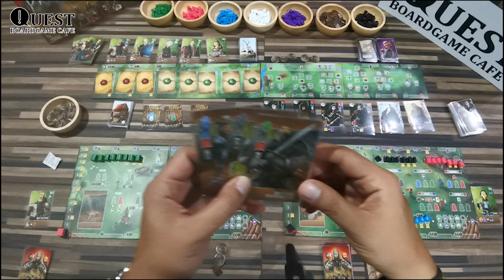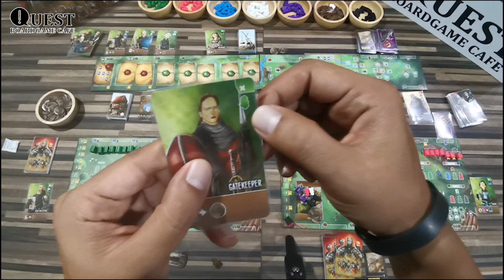EP.27 - Board Game Overview : Paladin of the west Kingdom [นักรบพาลาดินแห่งเมืองตะวันตก]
มีอธิบายผิด 1 จุดนะครับ ตรง Action Absolve
ผมพิมพ์อธิบายไว้ในคลิปแล้วนะครับ เปิด Subtitle ด้วยนะครับถึงจะเห็น
Action Absolve
- สิ่งที่ต้องใช้คือเงิน + ค่าพลังสีน้ำเงิน
- ค่าพลังสีน้ำเงินต้องเท่ากับหรือมากกว่าตัวเลขบนไหที่จะสร้าง
- ตัวเลขบนไหไม่ใช่คะแนนจบเกม
- คะแนนจบเกมคือตัวเลขบนธงสีเหลืองที่จะได้เมื่อสร้างไหชิ้นที่ 5 ขึ้นไป
- หลังสร้างไหทุกครั้ง จะได้ทิ้งการ์ดสีม่วง 1 ใบเสมอครับ
ขอบคุณ คุณ ที่ช่วยเตือนครับ